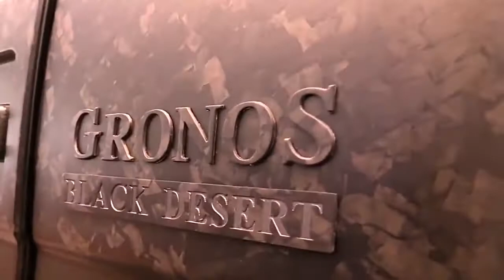2017 Mercedes G500 4x4 SquaredPro Premium Features | New Design Exterior Interior | First Impression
2017 Mercedes G500 4x4 SquaredPro Premium Features | New Design Exterior Interior | First Impression

LET’S CHECK ANOTHER VIDEO :
3. 2017 Audi RS 7 Performance Limited Red | Exterior and Interior | First Impression | Look in HD
5. 2017 Audi Q7 3.0T Quattro Pearl White | Exterior and Interior | First Impression | Look in HD
8. 2018 Toyota Tundra TRD Sport Grey Features | Exterior and Interior | First Impression | Look in HD
9. 2018 Mercedes E Class Coupe E400 Features | Exterior and Interior | First Impression | Look in HD